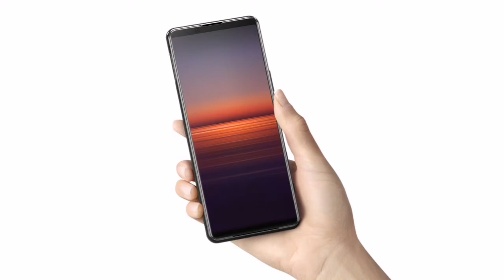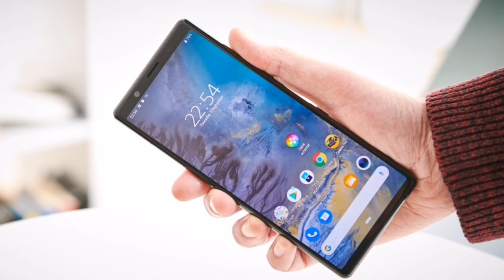SONY XPERIA 5 ll:ソニーXPERIA 5 ll:索尼XPERIA 5 ll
SONY XPERIA 5 ll:ソニーXPERIA 5 ll